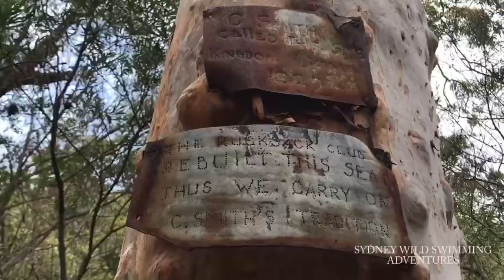Boobera pool Heathcote National Park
Hunting swimming spots